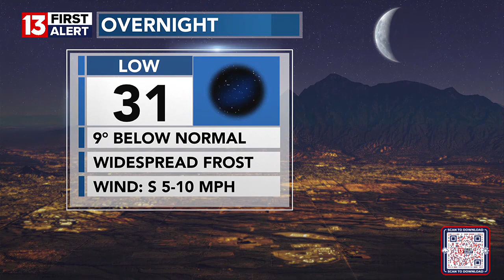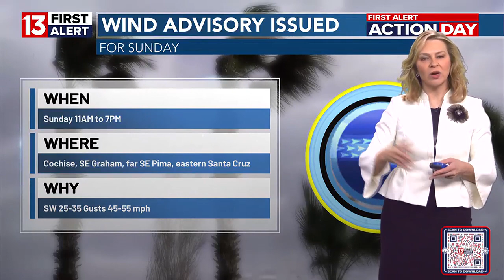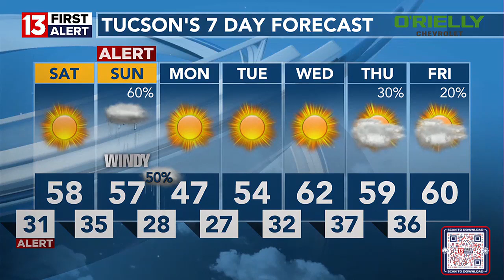13 NEWS FIRST ALERT FORECAST FRIDAY, JANUARY 5, 2024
13 NEWS FIRST ALERT FORECAST FRIDAY, JANUARY 5, 2024